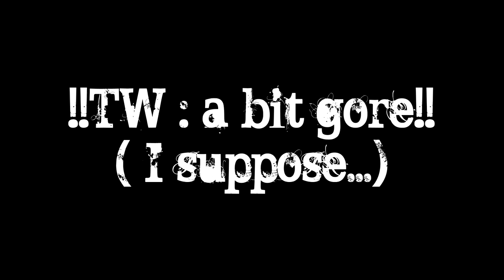DRRP : BoH - Inès Sea and Dante Blake's Bodies Discovery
I totally forgot to post this video
The thumbnail has a mistake, sry, i'm too lazy to correct
lol we have not only one victim
lol
lol
lol
Art and Animation by me !